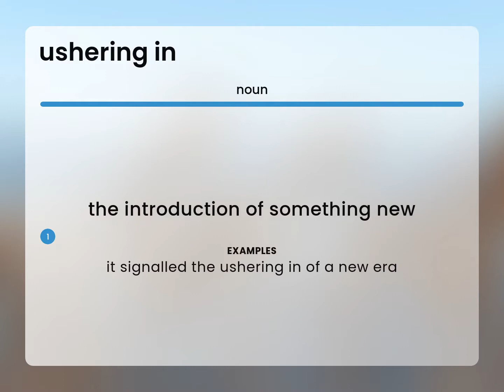Ushering in — what is USHERING IN definition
What is USHERING IN?

Susan Miller (2023, May 24.) Definition of Ushering in